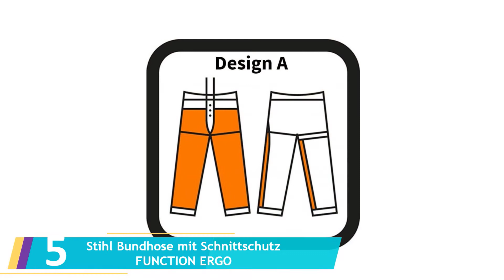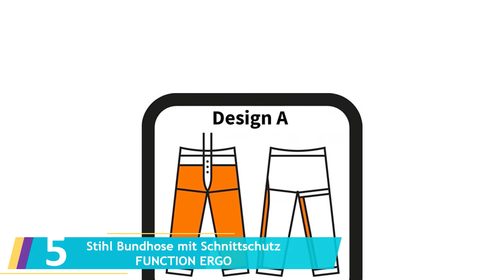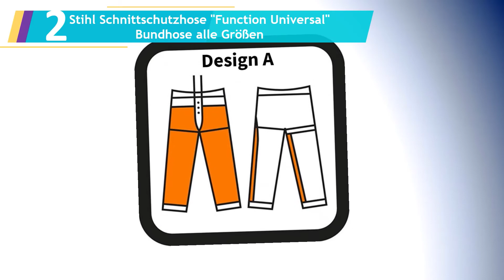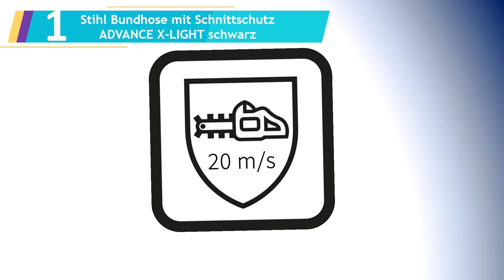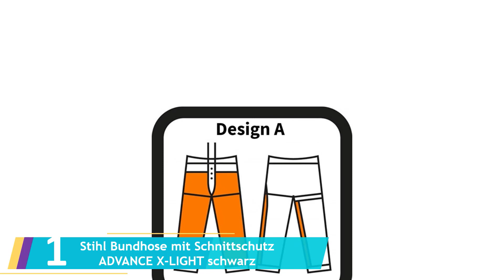Die 5 Beste Stihl Schnittschutzhosen für Optimale Sicherheit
Hier ist die Liste von Die 5 Beste Stihl Schnittschutzhosen für Optimale Sicherheit.

01. Stihl Bundhose mit Schnittschutz ADVANCE X-LIGHT schwarz

02. Stihl Schnittschutzhose "Function Universal" Bundhose alle Größen

03. Stihl Bundhose mit Schnittschutz ADVANCE X-TREEm

04. Stihl Bundhose mit Schnittschutz DYNAMIC VENT

05. Stihl Bundhose mit Schnittschutz FUNCTION ERGO